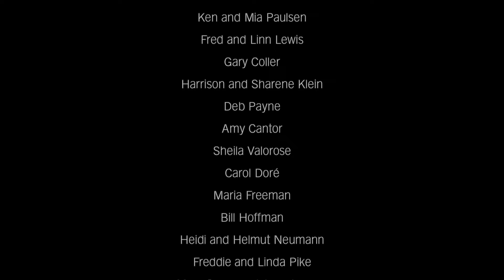WHITE CHRISTMAS / JINGLE BELLS | Stephanie Trick & Paolo Alderighi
We hope you enjoy our arrangement of two of the most quintessential Christmas tunes! Irving Berlin wrote “White Christmas” for the 1942 film “Holiday Inn,” which starred Bing Crosby and Fred Astaire. It was later featured in another film of all music by Berlin, “White Christmas” (1954), with Bing, Danny Kaye, Rosemary Clooney and Vera-Ellen. Crosby’s recording of it was an international sensation and secured a place on pop charts for 18 consecutive years.

John Lord Pierpont (incidentally, the uncle of financier John Pierpont Morgan) composed the tune, “One Horse Open Sleigh” in 1857, drawing on his memories of snowy winters in Massachusetts. It was renamed a couple of years later with the more commonly known title, “Jingle Bells.” Bing swung his way through this winter classic in 1943 in a memorable version with the Andrews Sisters.

▶️ If you like the music we play (four-hands piano, classic jazz, stride piano, swing, blues, boogie woogie, ragtime, and the Great American Songbook), please visit us